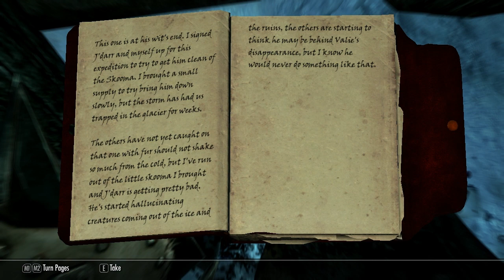Let's Play The Elder Scrolls V: Skyrim [HD] Part 120: Damn Spiders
SO MANY OF THEM